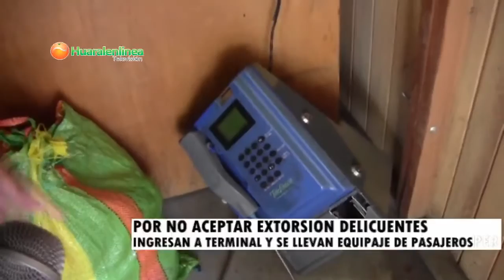Empresa de transporte denunciaron de haber sido victima de robo